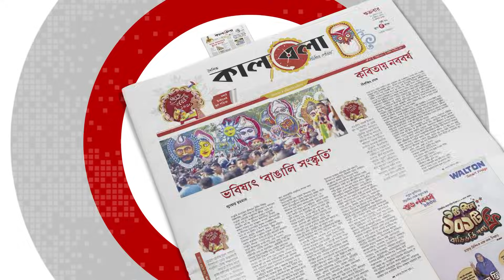যে কারণে বন্ধ হয়ে গেল ‘ফুড ভিলেজ’ | Food Village | Sirajganj | Kalbela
বন্ধ হয়ে গেল সিরাজগঞ্জের উল্লাপাড়া উপজেলার হাটিকুমরুল গোলচত্বর এলাকায় অবস্থিত হোটেল ফুড ভিলেজ প্লাস। উত্তর বঙ্গের ২২ জেলার যাত্রীদের কাছে এটি ফুড ভিলেজ নামেই পরিচিত। স্থানীয় সরকার প্রকৌশল অধিদপ্তরের ২ দশমিক ৬৭ একর জায়গা লিজ নিয়ে হোটেলটি তৈরি করেছিল কর্তৃপক্ষ। যে কারণে বন্ধ হয়ে গেল ‘ফুড ভিলেজ’ | Food Village | Sirajganj | Kalbela